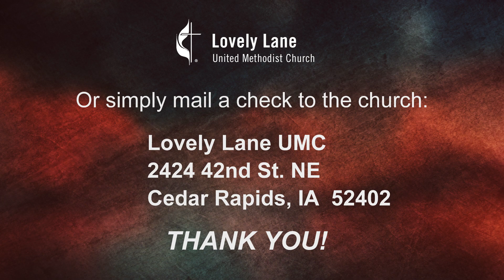Ways to Give Online to Lovely Lane United Methodist Church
Here are a few ways you can share a financial gift online for Lovely Lane United Methodist Church in Cedar Rapids, Iowa.